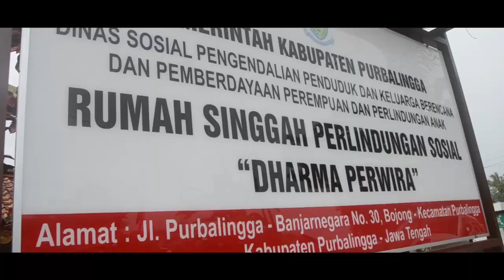Inilah Rumah Singgah Khusus Untuk Orang Terlantar di Purbalingga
a video by IG @humpropbg
record and edit by @kurniawan.ganda1990